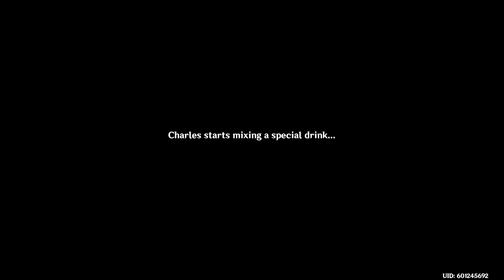Genshin Impact: Quest - [Mondstadt] Equivalent Exchange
Gameplay from miHoYo's Genshin Impact!

Hardware:
Ryzen 9 4900HS
RTX 2060
16GB RAM